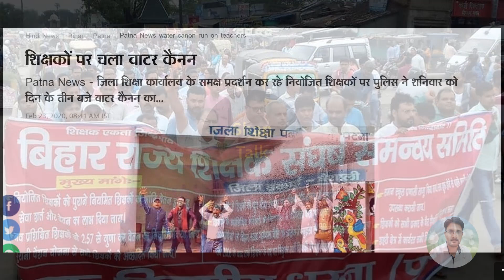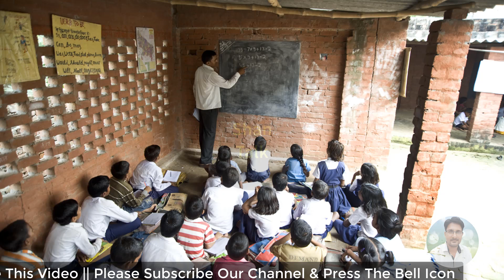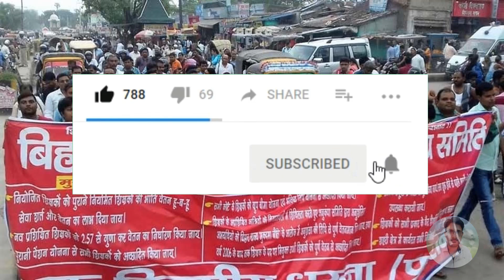नियोजित शिक्षक का ताजा समाचार बिहार | Niyojit Shikshak / Niyojit Teacher 23 February 2020 News Today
नियोजित शिक्षक का आज का ताजा समाचार,niyojit teacher news, niyojit teacher latest news, niyojit teacher
नियोजित शिक्षक बिहार,नियोजित शिक्षक समाचार बिहार,बिहार नियोजित शिक्षक का ताजा समाचार,बिहार नियोजित शिक्षक का ताजा समाचार,niyojit shikshak news
niyojit teacher news bihar,today bihar niyojit teacher news in hindi,niyojit teacher news 2020,
niyojit teacher current news 2020,niyojit teacher latest news today,niyojit teacher latest news supreme court today
*My Laptop*

*My Smartphone*

*My Tripod*

*Queries solved*
1) PF Benefits For Employees
2) PF Benefits IN HINDI
3) epf latest news in hindi 2020
4) pf latest news today in hindi 2020
5) EPFO New Update 2020 / epfo news in budget
6) epf new password , epf pension news
7) link kyc with uan , uan news , bank account with uan
8) how to link bank with uan
9) pf balance check online 2020
10) pf kaise nikale , pf kaise check kare